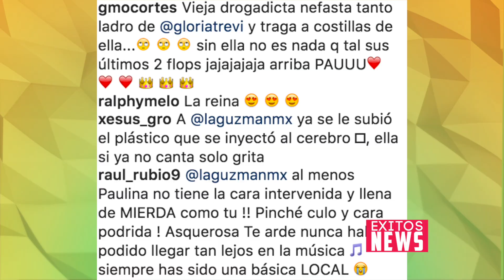Alejandra Guzmán critica a Paulina Rubio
Alejandra Guzmán dio de qué hablar luego de que diera su opinión sobre la actuación de Paulina Rubio en "La Voz...México"